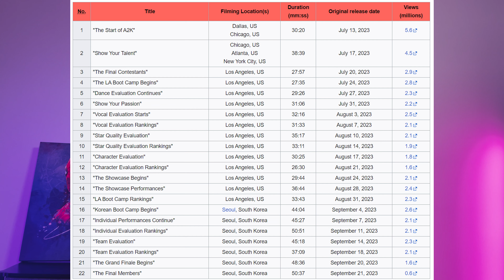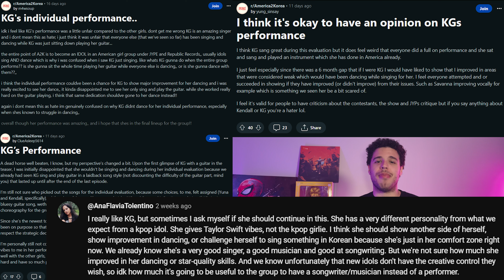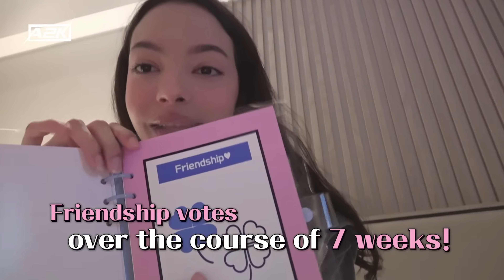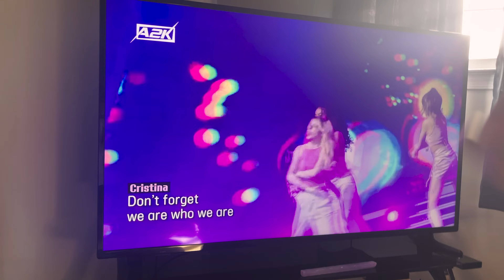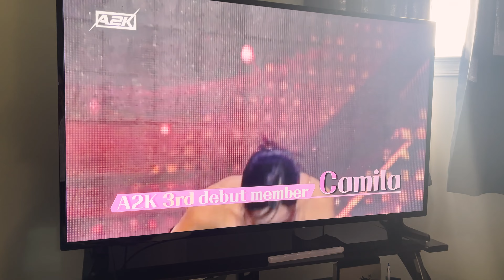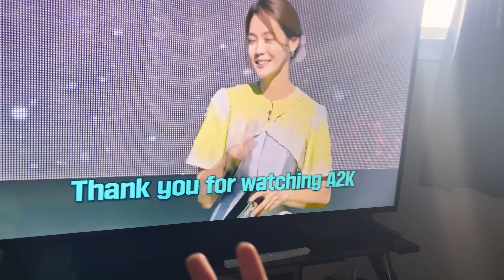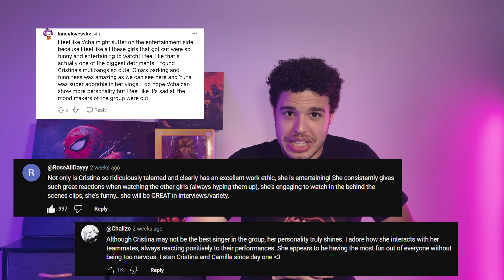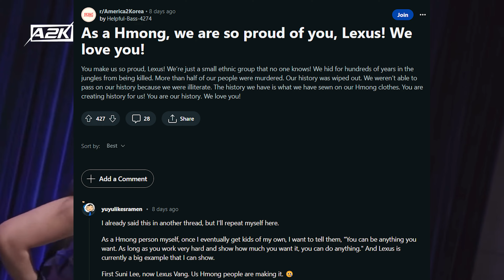I Know Nothing About K-Pop But I Actually Loved JYP’s A2K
The second half of my summer was blessed with this glorious show called A2K that premiered here on YouTube. I caught almost every episode as it came out and I got the idea for a video about 2 weeks before the show ended! Did not think it would end up being over 20 minutes but here we are. JYP/JYPE/Republic have gone hard in this paint for this one and I'm looking forward to VCHA's future lol

𝑪𝑯𝑨𝑷𝑻𝑬𝑹𝑺
Intro - 0:00
What is A2K - 1:56
Commentary on Contestants -  3:45
Team Evaluations - 10:06
The Finale - 12:01
Finale Reaction - 16:00
Support for the Fallen : 21:28
Final Comments & Outlook - 23:33
Outro -  27:07